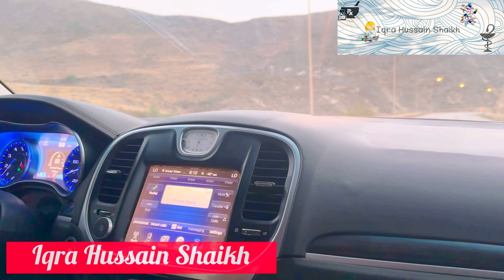Abhi to Beach Party Shuru Hui hai || Iqra Hussain Shaikh || Salalah || Oman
Hi,

Location:-   Salalah,Oman